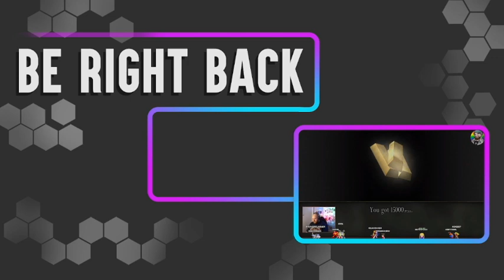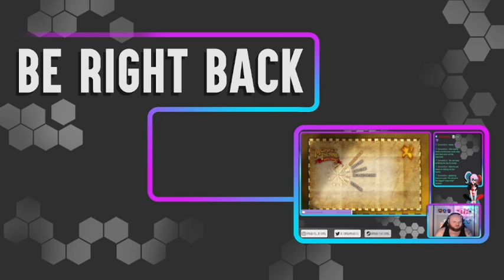Xiong Plays - Gris 2/3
Xiong takes on the stages of Grief in this stunning looking and sounding game Gris! - On xbox game pass, Switch, PlayStation enjoy